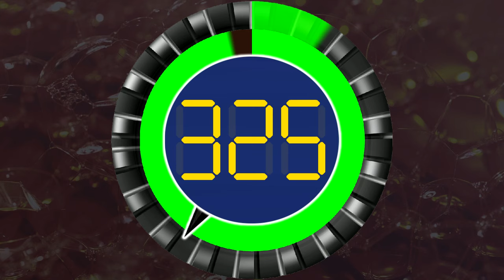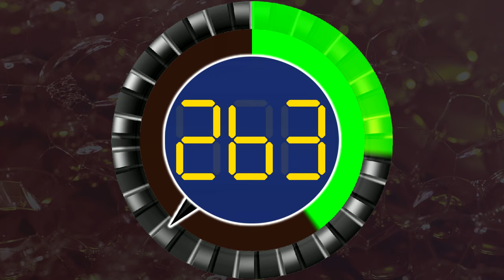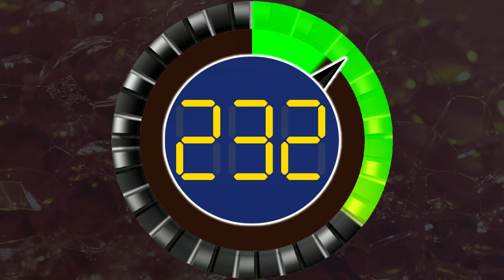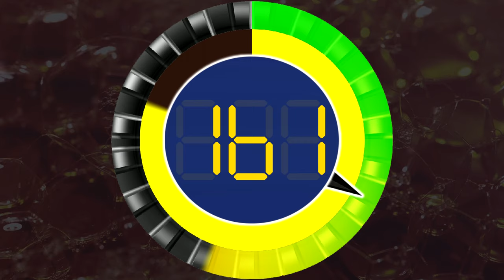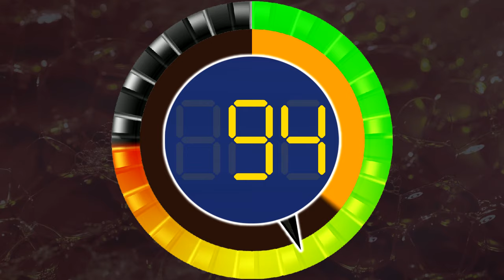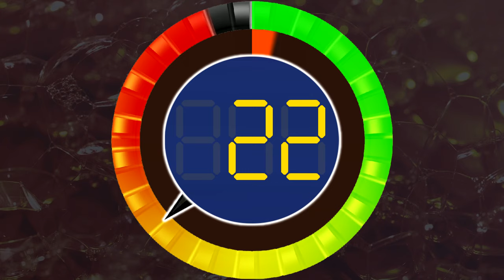BCG 6 Minutes Countdown (BCG Global 360-LED Circle Color Indicator) Remix BBC Global, Breakdown 2021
BCG 6 Minutes Countdown (BCG Global 360-LED Circle Color Indicator) Remix BBC Global 2013, Breakdown 2021 , News 2003

LED Circle Indicator Outer Display from 12 O'clock position Green to Yellow to Red in 360 Seconds or 6 Minutes
Inner Circle Display in every second count and change color from each level.

Start from Green , 3 Minutes - Yellow , 2 Minutes  - Light Orange , 1 Minute - Orange , 30 Seconds - Dark Orange , 10 Seconds - Red

Analog Hand can goes round by round (1 Minute per round) up to 6 rounds.

0:00 - Prepare
0:05 - Start
3:05 - 3 Minutes Left (Yellow)
4:05 - 2 Minutes Left (Light Orange)
4:25 - 100 Seconds Left
5:05 - 1 Minute Left (Orange)
5:35 - 30 Seconds Left (Dark Orange)
5:55 - 10 Seconds Left (Red)
6:05 - Finish